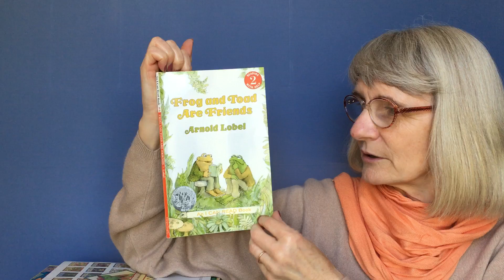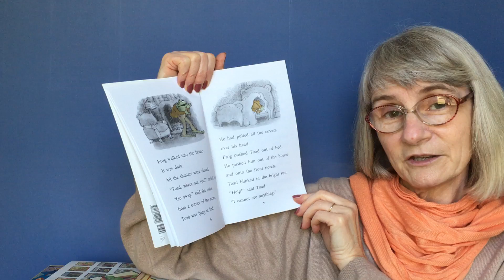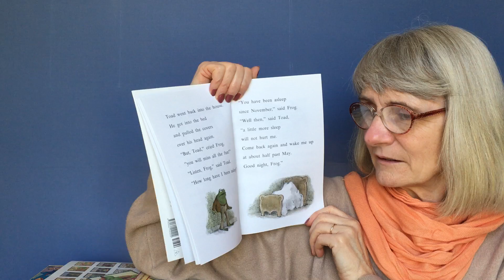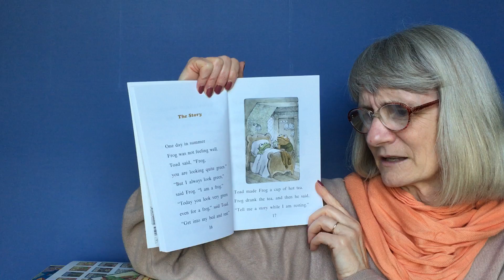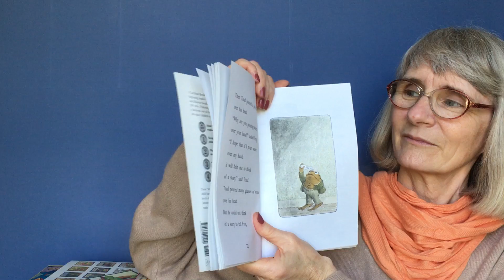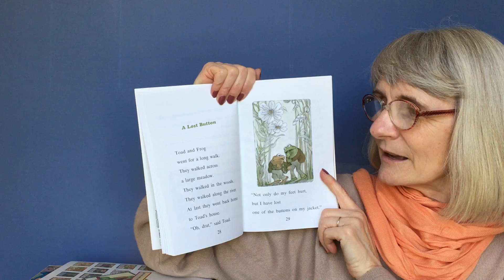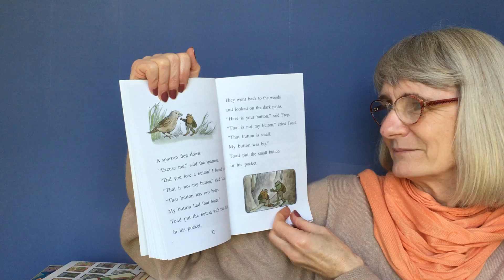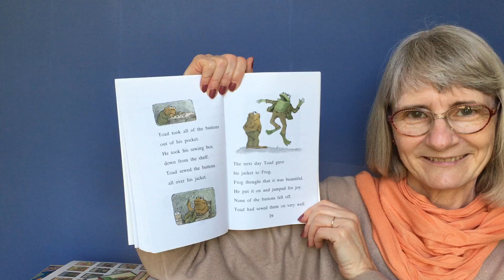Frog and Toad Are Friends (Part 1)- Nana Rose